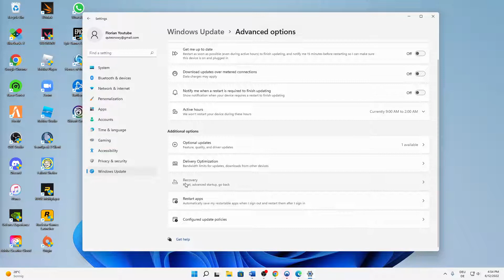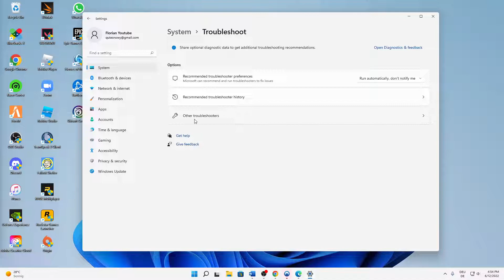Windows: Error/Fehler 0xc00000e BEHEBEN! | Problemlösung | Deutsch | 2024